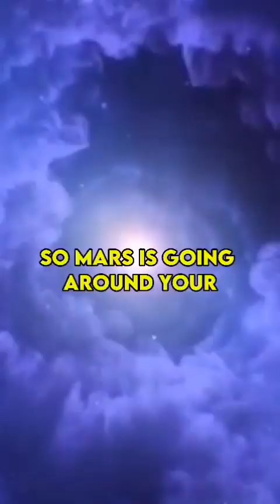🚀 Mars in 3 months? 🌌 In this clip , Elon Musk dives into the science of interplanetary travel.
🚀 Mars in 3 months? 🌌 In this clip from The Joe Rogan Experience: Episode #1609, Elon Musk dives into the science of interplanetary travel. He explains how advanced propulsion technology could reduce the trip to Mars from 6 months to just 3 months—but there's a catch: miss the precise trajectory of the elliptical orbit, and you could end up on Jupiter or lost in the vastness of space! 🌌

Credits